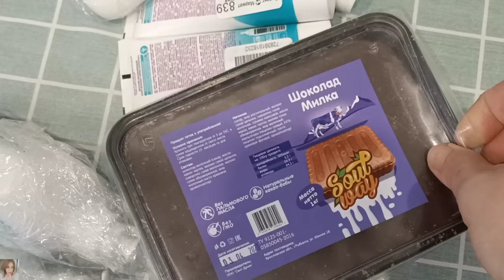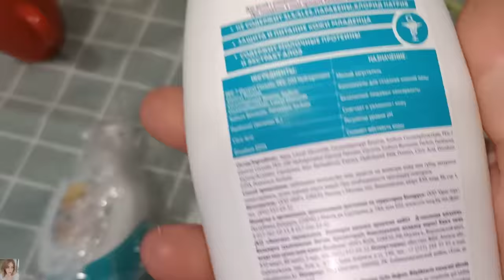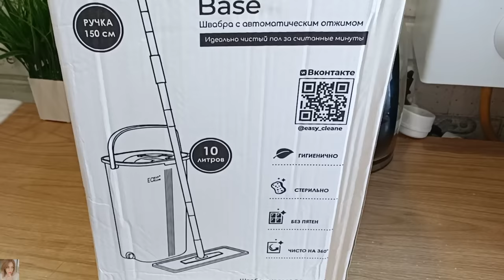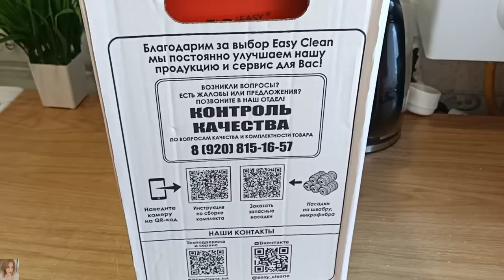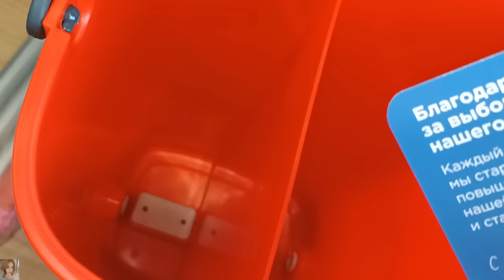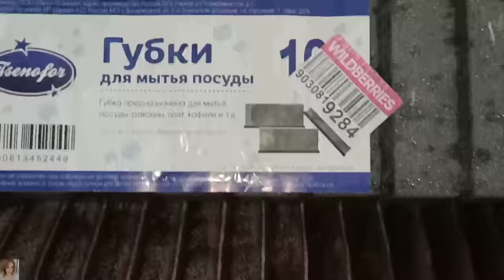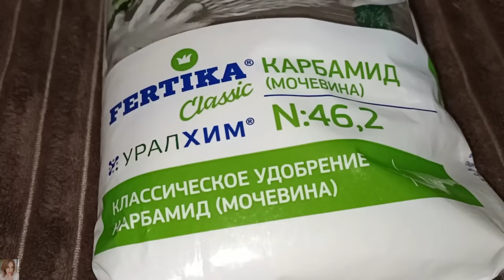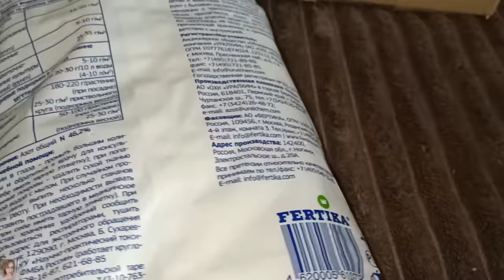ПОКУПКИ ВАЙЛДБЕРИС, ЯНДЕКС МАРКЕТ И ОЗОН. КРУТАЯ БЮДЖЕТНАЯ ШВАБРА ОТ EASY CLEAN 😍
ВСЕМ ПРИВЕТ!!!
В этом видео покажу удачные покупки на вайлдберис и озон. Бюджетная и очень удобная швабра от Easy Clean и многое другое!